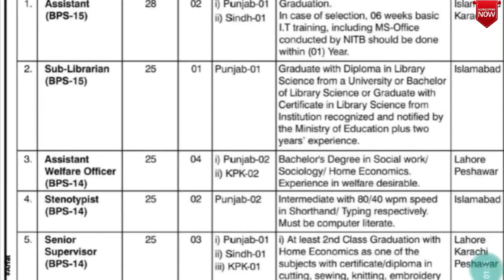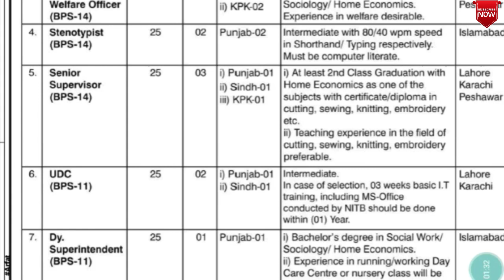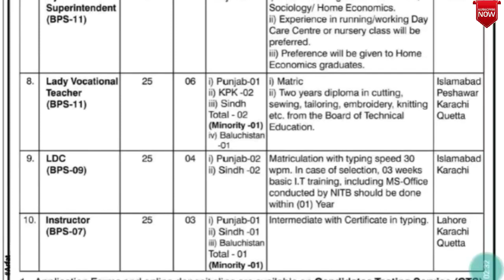Establishment division staff walfair organisation jobs 2020||jobs in establishment division.........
A systamic pension process has been framed and successfully implemented in Establishment Division by overcoming the procedural ...
اسٹیبلشمنٹ ڈویژن میں میٹرک سے گریجویشن پاس امیدواروں کے لیے آسامیاں آہ چکی ہیں جس پر ملک بھر سے تمام امید وار آپلاہی کر سکتے ہیں
ہر صوبہ کا اپنا مخصوص کوٹہ ہے ہونے کی وجہ سے ان کی علیحدہ سیٹیں ہیں اس کے علاؤہ غیرہ مسلم کی بھی علیحدہ سیٹیں ہیں ان اسامیوں پر کس طرح اپلاہی کرنا ہے ساری تفصیلات اس وڈیو میں سمجھا دی ہیں لہزا وڈیو کو مکمل اور غور سے دیکھیں شکریہ
اپلاہی کرنے کیلے اس ویب سائٹ پر جاہیں
یہاں سے آپ لوگ فارم ڈونلوڈ کر سکتے ہیں

establishment division promotion notifications

establishment division notification 2020

establishment division jobs 2020

establishment division kpk

establishment division promotion notifications 2020
establishment division meaning in urdu